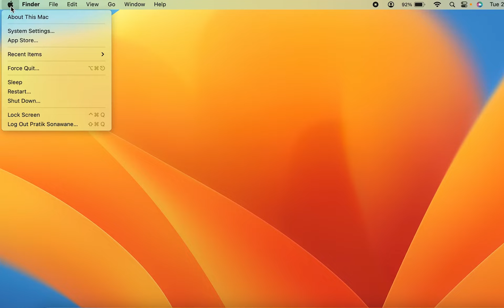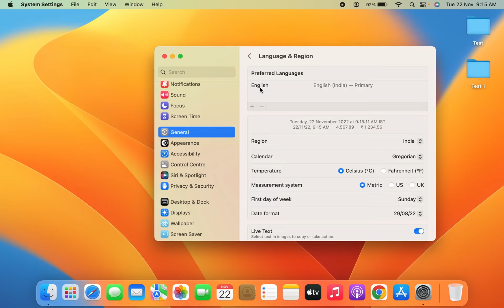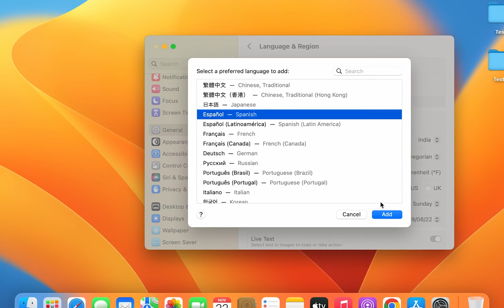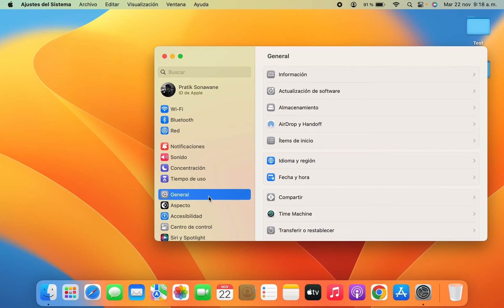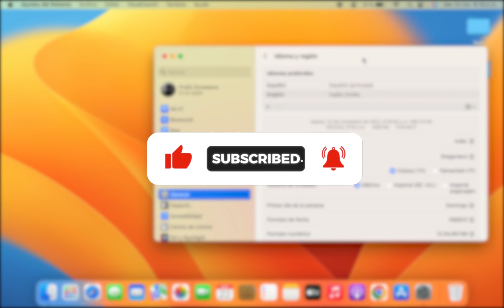How To Change Language In MacBook? Language Change On Macbook Air / Pro / iMac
In this video we will see How to change the language on your Mac, iMac, MacBook and MacOS. Best Mac Tutorial for Beginners!

If your Mac is set to display the language of the country or region in which it was purchased, you can choose a different language to use. For example, if your MacBook's language is set to English, but you work primarily in Spanish or any other language, you can set your Mac to use Spanish or whichever language you want.

So let us see How Do I Change The Language Of My Mac.

More Tutorial :-
How to Change Keyboard Language Shortcut in Macbook Air/ Pro Or iMac